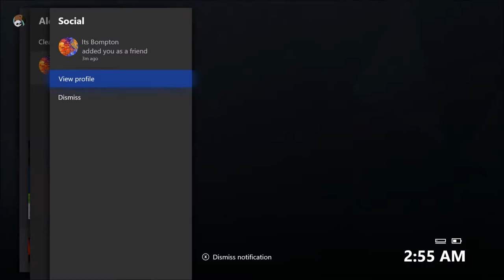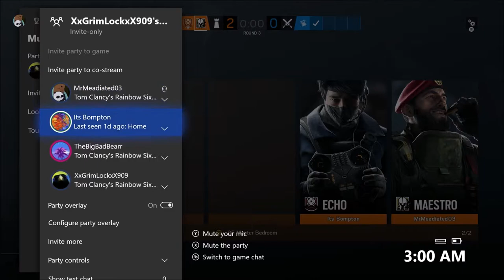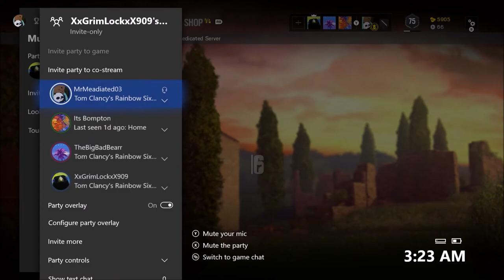Rainbow Six Siege 2v2